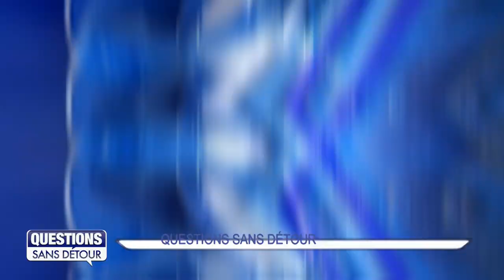Question Sans Détour avec Eric JALTON